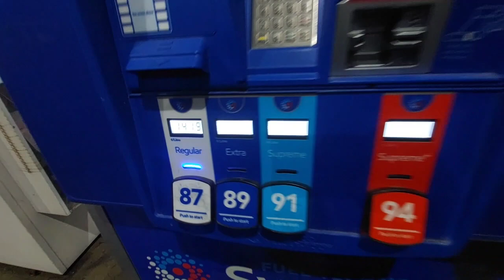Harga BBM di Canada. edisi isi BBM Mobil Dulu. persiapan Untuk Akhir Pekan